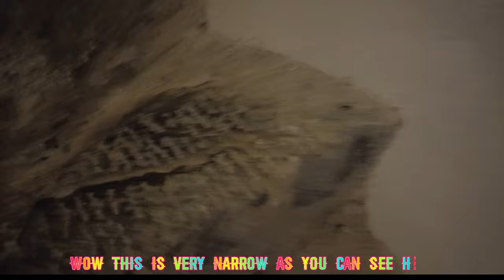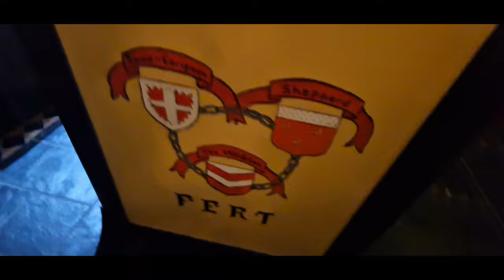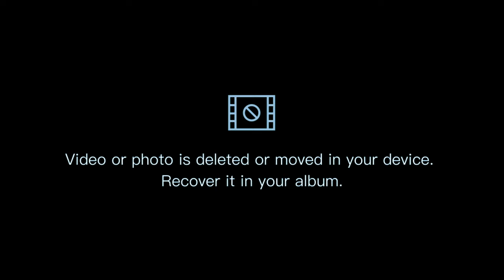BALLYTARSNA CASTLE CASHEL // CASHEL TIPPERARY CASTLE.